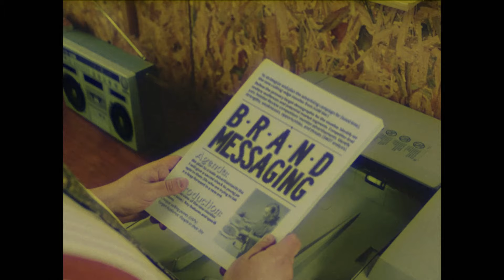Unbox & Discover 2024: Upscale Every Moment with More WOW | Samsung Nederland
Ontdek de innovatieve nieuwe line-up van Samsung TVs en Soundbars. Time to upscale every moment with more WOW!